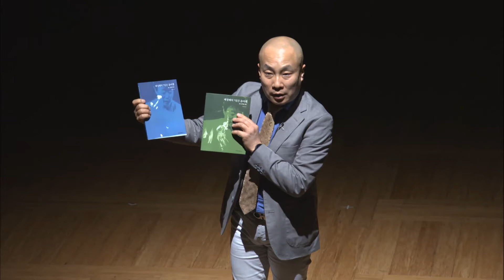국립국악원 수요춤전: 배정혜의 전통과 함께 '樂(악)'[2016.05.11.]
창작이란 타이틀로 여러 가지 춤들을 혼을 담아 열정적으로 만들고 추어왔는데 결국 다시 돌아온 이 곳 전통 춤에 흠뻑 빠져드는 이 心은 과연 무엇인가
국립국악원의 풍류사랑방은 정감있게 나의 마음을 흔들어 놓은 무대로 수요춤전은 나에겐 아주 뜻 깊은 행사로 매김 한다.
그러기에 귀향의 心속에 새겨질 전통적인 무엇 하나라도 남겨지기를 바란다.
귀향은 떠날 수 없는 영원한 마음이라.
이번 배정혜의 전통과 함께 “樂” 무대는 꾸밈없는 춤이 주는 깊은 내면의 맛을 음미할 수 있는 무대로서 70년간 묵힌 배정혜의 춤 “心”과 전통의 “樂”을 관객들과 함께한다.

01. 心(심)Ⅰ '산조' (6:49)
거센 바람을 가르며 도도하게 흐르는 강물처럼... 인생의 풍파를 묵묵히 겪어내는 인간 내면의 감정을 아쟁, 거문고, 가야금, 대금의 합주로 이루어진 음색에 맞춰 감성적 춤사위로 풀어낸 작품이다.
○ 춤/배정혜

02. 승무 (17:37)
승무는 대표적인 전통 춤의 하나이며, 중요무형문화재 27호로 지정되어 있다. 현재와 같이 양식화된 것은 1930년 한성준에 의해서였고, 그 작품은 한영숙과 이매방을 중심으로 전승되었다.
가사 장삼에 고깔을 쓴 무용수는 무거운 업을 벗는 과정, 속세와의 결별, 해탈의 경지에 이르는 희열을 고요한 듯하면서도 역동적으로 표현한다. 반주는 삼현육각 편성으로, 대풍류 계통의 음악이 사용된다.
 ○ 춤/김현미,이희자,곽시내

03. 心(심)Ⅱ '풍류장고춤' (34:24)
배정혜의 풍류장고춤은 1955년 7월 2일 제1회 배정혜 무용발표회에서 초연된 후, 여러 차례 그 형태와 향기를 이어와 오늘의 구성으로 선을 보인다.
장고를 비스듬히 어깨에 둘러메고 풍류를 즐기는 여인의 모습으로, 민요 ‘태평가’와 ‘경복궁 타령’에 맞춰 고풍스런 흥취가 흐르는 멋스러운 춤사위를 보여준다.
○ 춤/배정혜

04. 바라무 (46:36)
불교 무용 중 바라춤은 바라를 쳐서 내는 소리로 중생을 일깨워 제도한다는 의미가 있다. 박지홍(朴枝洪 1889~1961, 판소리의 명창)선생의 춤맥을 이은 권명화(대구광역시 무형문화재 제9호 살풀이춤 예능보유자) 명인의 바라춤은 불교적 색채에 민속적인 춤사위가 결합되어 있으며, 독특한 구성과 춤사위를 보여준다.
1966년 권명화 1회 발표회에서 처음 작품화되었고 김용철이 전수받아 잇고 있다. 사찰의 바라춤이 구도적이라면 권명화의 바라춤은 구도적 의미와 함께 공간을 다양하게 사용하며 활발하고 남성적인 춤사위가 특징이다.
○ 춤/김용철

05. 신로심불로 (57:08)
노인의 젊은 날에 대한 그리움의 기억을 그린 작품으로, 옛 그리움의
희로애락을 시간의 흐름 안에서 전통 춤사위의 멋과 흥취로 풀어내었다.
○ 춤/김재득

06. 心(심)Ⅲ '살풀이' (1:07:30)
살풀이란 나쁜 기운·악귀·살을 푼다는 뜻으로 무속에서 유래한 춤이다. 무속 음악인 살풀이 곡에 맞추어 추지만 춤 자체는 추상적인 내용으로 종교적인 의미를 지니지 않는다.
흰색의 긴 수건을 들어 맺거나 푸는 과정을 통하여 우주와 교감하는 듯, 삶의 희로애락을 형상화한다. 20세기 초 직업적인 예능인들이 하나의 공연 종목으로 추면서 무대 예술로 다듬어졌다. 지역이나 춤꾼의 예술적 정서에 따라 나름의 흐름을 가지고 있으며, 정중동의 절제된 춤사위를 주요 특징으로 꼽는다. 1990년에 중요무형문화재제97호로 지정되었다. 이 작품은 이대조, 이매방, 배정혜로 이어지는 춤이다.
○ 춤/배정혜

* 출연진
 ○ 춤/배정혜(배정혜 춤 아카데미 대표·전 국립무용단 단장 및 예술감독),김현미(선화예술학교 무용부장),김용철(부산시립무용단 예술감독),김재득(둠빔예술원 대표), 이희자(리을 무용단 상임안무), 곽시내(선화예술학교 무용강사)
○  반주/국립국악원 민속악단(장구/조용복, 아쟁/김영길, 피리/황광엽·장수호, 거문고/이재하, 가야금/이여진, 해금/김선구, 대금/김충환)
○ 사회·해설/윤중강(국악평론가)

○  주최 및 촬영/국립국악원[National Gugak Center]